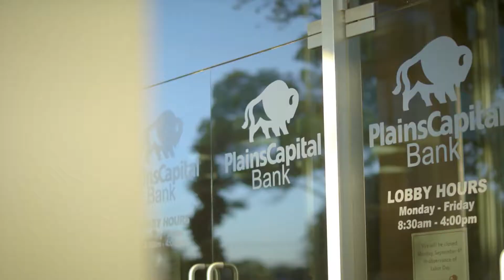PCB GoodGuys2018 Generic Revised